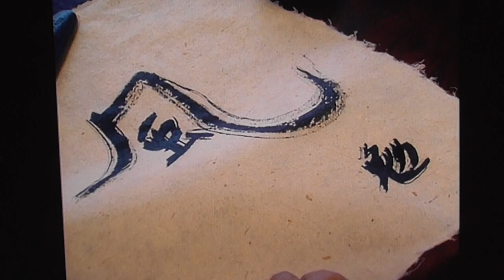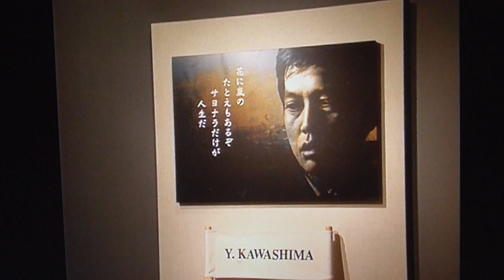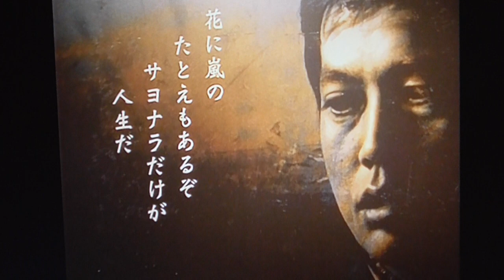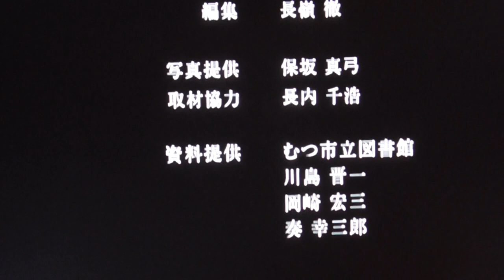映画監督・川島雄三 ２